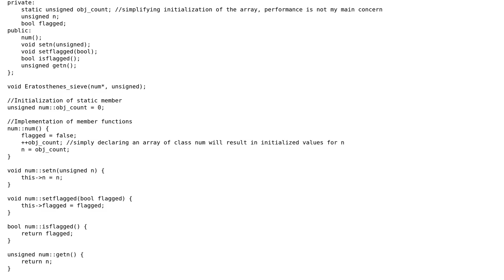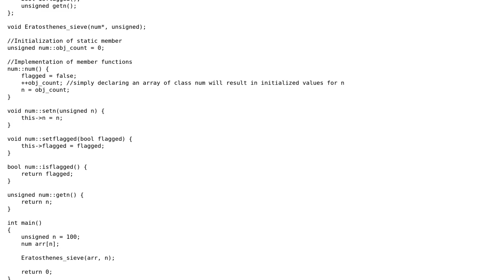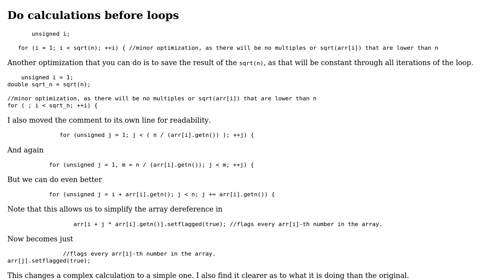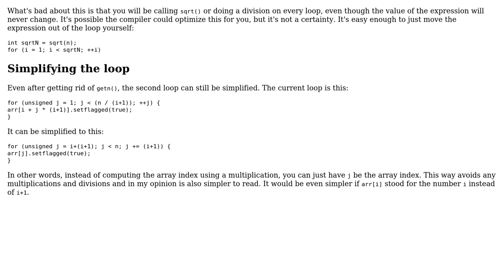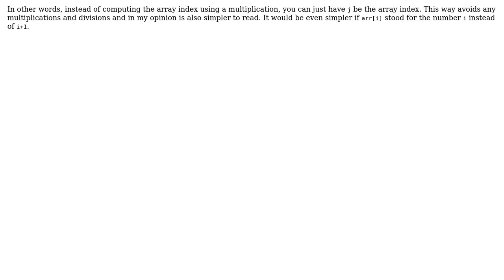Object-oriented approach to sieve of Eratosthenes (2 Solutions!!)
Object-oriented approach to sieve of Eratosthenes

With thanks & praise to God, and with thanks to the many people who have made this project possible! | Content (except music & images) licensed under CC BY-SA | Music | Images & others | With thanks to user Stefan Rendevski user mdfst13 user JS1 user Jamal and the Stack Exchange Network Trademarks are property of their respective owners. You are responsible for your own actions.